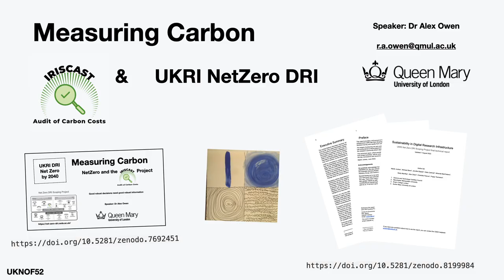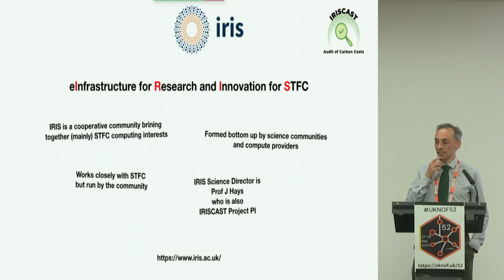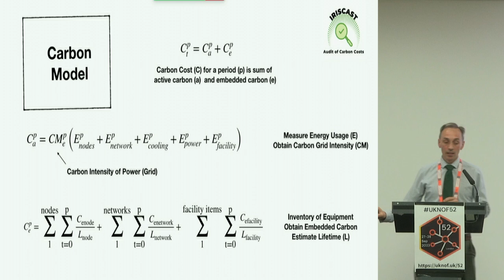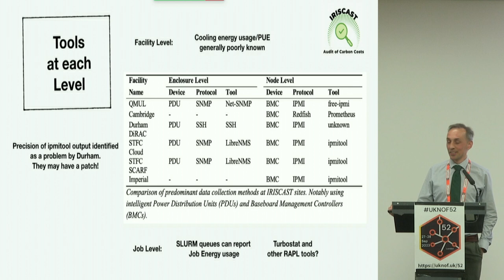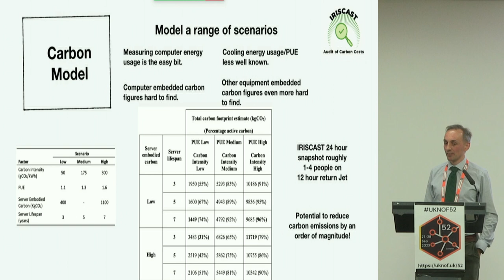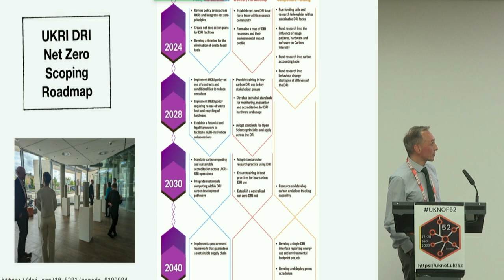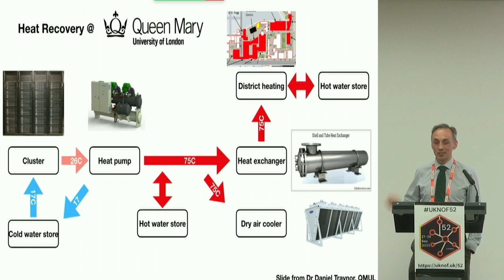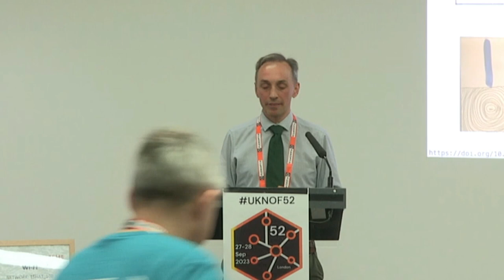UKNOF52 - Measuring Carbon: IRISCAST and UKRI NetZero DRI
Speaker: Dr Alex Owen (Queen Mary University of London)

As the UK’s journey towards NetZero accelerates, we need robust information to inform funding decisions, policy development, hardware procurement, and operational level job scheduling.

The IRISCAST project set out to use a learning-by-doing approach to conduct a proof-of-concept carbon audit across a multi-site heterogeneous research infrastructure by collecting and analysing 24-hour snapshots of actual usage across different facilities within the IRIS community [1]. By developing a carbon model and combining usage data with embodied carbon costs of the hardware and infrastructure we were able to make estimates of our carbon costs, identify the key elements that contribute to it, and the important metrics needed to measure it [2].

IRISCAST was funded by the UKRI Digital Research Infrastructure NetZero Scoping Project which has now published its technical report and recommendations [3].

We present our key IRISCAST findings, recommendations, and lessons learned, in the context of the UKRI Net Zero DRI Scoping Project final technical report.